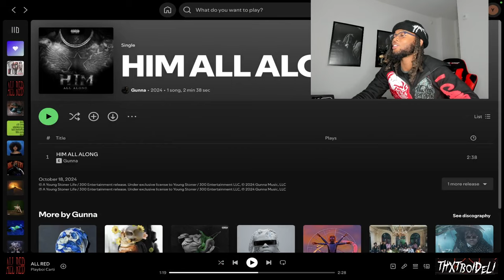WUNNAAA 🔥 | DELI Reacts to Gunna - Him All Along